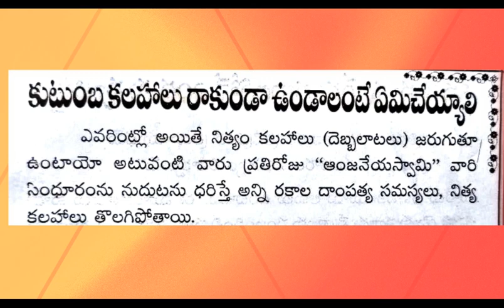ధర్మ సందేహాలు 28 Iజీవిత సత్యాలు Iకుటుంబ కలహాలు ఎలా తగ్గుతాయిI Telugu factsIManchi mata ITala patralu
thalapatra nidhi lines in Telugu
thalapatra nidhi
Telugu facts
CNSTV was launched to bridge the gap between viewers and the concerned entities in the field of politics, health, devotional, entertainment, tourism and legal. This channel gives a deep insight about the topics which are discussed and covered thereby enriching new information and knowledge!!